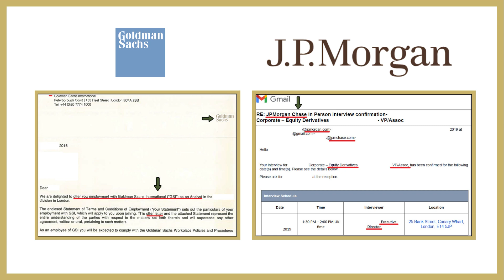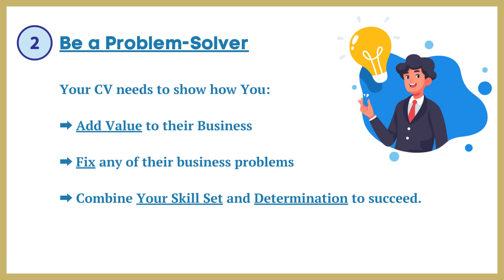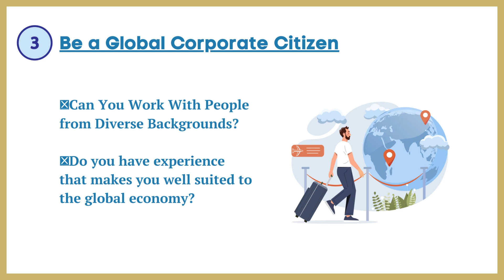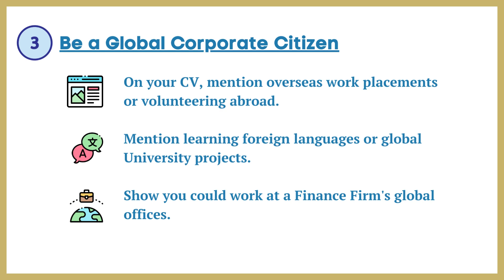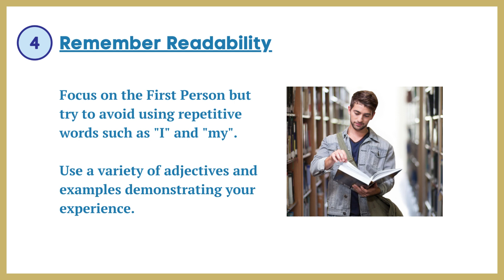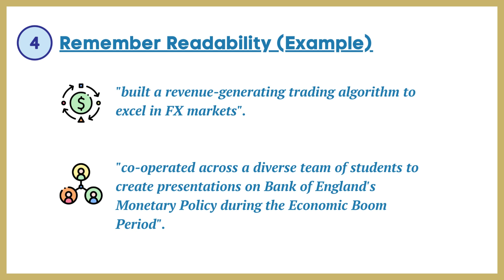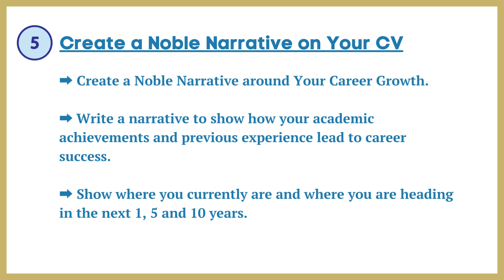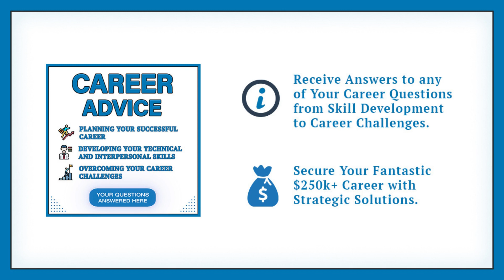Insider CV Tips: Learn from an Investment Banking Veteran's Top 5 Secrets